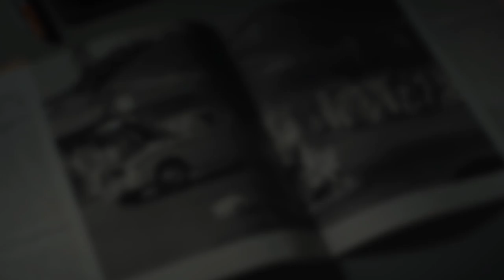Karel Gott - Kam tenkrát šel můj bratr Jan (Radio Edit) 1978 [Remastered] Jan Palach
Karel Gott - Kam tenkrát šel můj bratr Jan (All By Myself)

from the album "Romantika", Supraphon 1978, digitally remastered for "40 Slavíků", Supraphon 2016 (Radio Version)

with scenes from the movie "Jan Palach" starring Viktor Zavadil (2018) and the TV mini series "Burning Bush" (2013)

Jan Palach (11 August 1948 – 19 January 1969) was a Czech student of history and political economy at Charles University in Prague. His self-immolation was a political protest against the end of the Prague Spring resulting from the 1968 invasion of Czechoslovakia by the Warsaw Pact armies.

Lyrics:

Můj bratr Jan,
vždy zahlíd čápa v houfu vran.
a rád se smál jak venkovan,
můj bratr Jan.

Miloval svět
a měl tak málo, málo let,
když do těch bran si troufal vjet,
z nichž nelze zpět.

Kam tenkrát šel můj bratr Jan,
kam tenkrát šel, ptá se zvon.
kam tenkrát šel, ví jen on.

Snad se jen vznes,
aby tak líp tam shůry zhlíd,
čím jsme si přáli dříve být
a čím jsme dnes.

Můj bratr žil,
odešel příliš, příliš mlád,
Ač je to zlé, jsem stejně rád,
že vůbec byl.